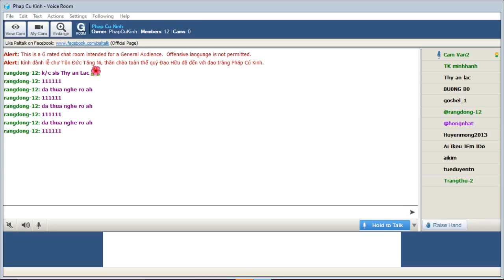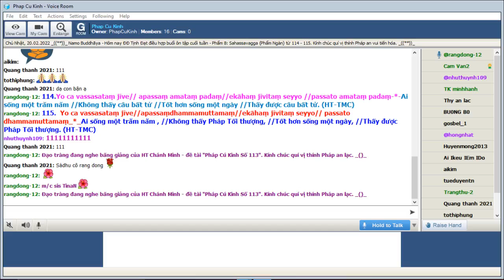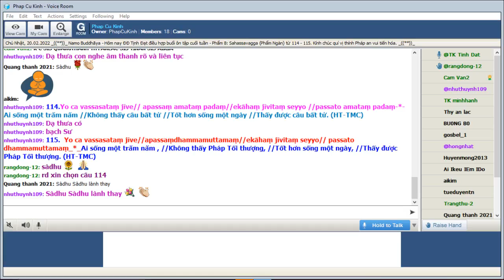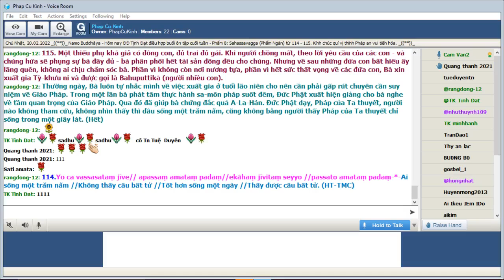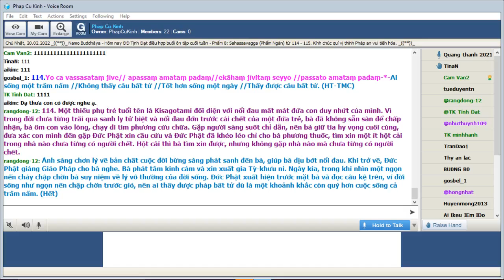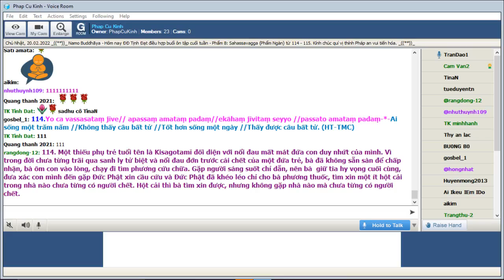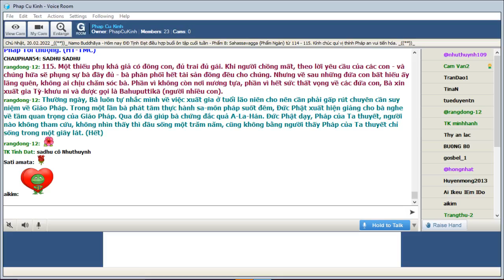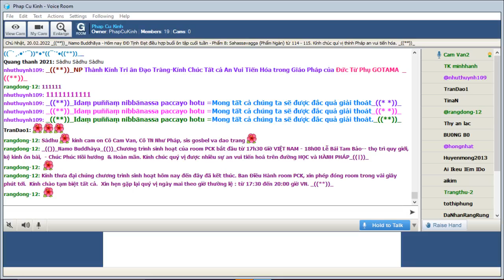Phap Cu Kinh Chủ Nhật Feb 20-2022.ĐĐ Tịnh Đạt hướng dẫn Ôn Bài Pháp Cú Kinh (Buổi 35).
ÔN TẬP- Phẩm VIII -(Sahassavagga-Phẩm Ngàn) -Bài 114 đến 115-*-